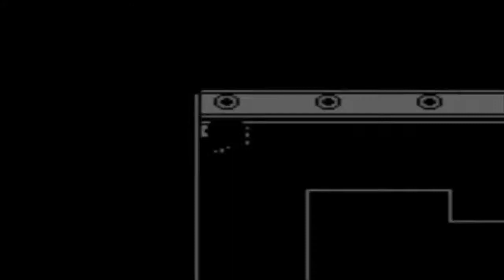Pokemon Blue Walkthrough Part 11: S.S. Anne!